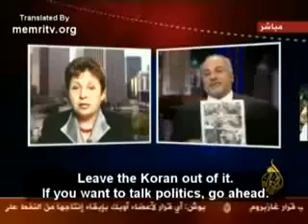Wafa Sultan Frustrates Muslims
No shy violet, Wafa is always loaded for bear when she confronts Muslims. She would never be allowed to speak out like this in a Muslim country, and we all need to pray that she stays safe, and as confrontational as she is in this video.